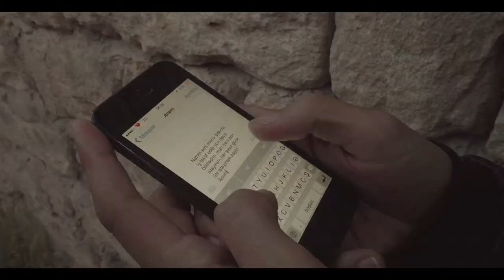Forgive Me - Part 1 (Bağışla məni) (EngSub) - Azeri Language HD Film (Azərbaycan filmi)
A young man is forced from his home by his drunken father and soon finds himself in Azerbaijan’s capital city caught up in an uncle’s disreputable business venture. However, his determination to harbour resentment against those who have wronged him is challenged when his father falls ill. A story of forgiveness centred around the Azeri celebration of Persian New Year. Part 1 of 4. Subtitled in English.
Produced by: Create International, Global Heart Ministries, Global Heart Worship